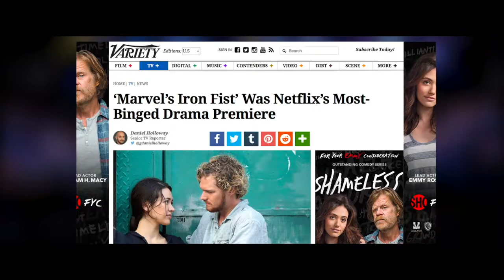MullenLowe Mediahub for Netflix - The 2017 Maven Awards